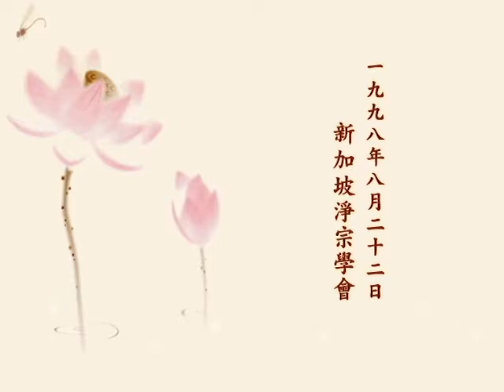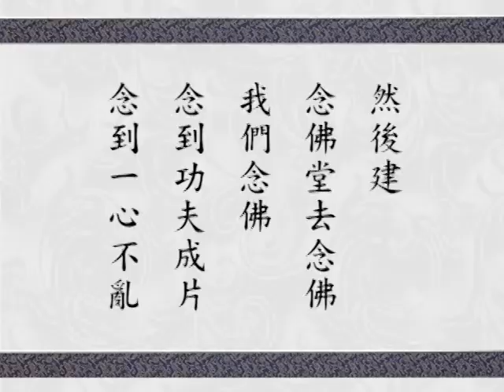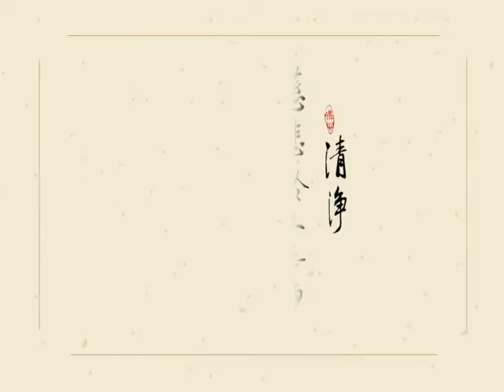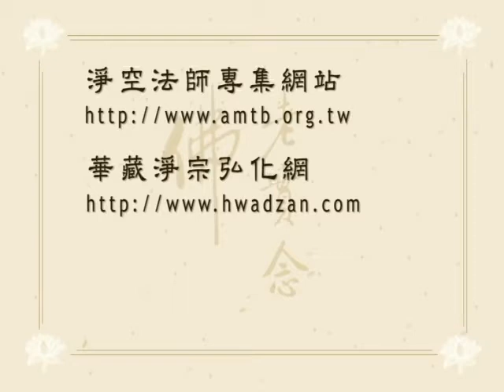淨空老法師早餐開示 0822 如何超度自己的家親眷屬